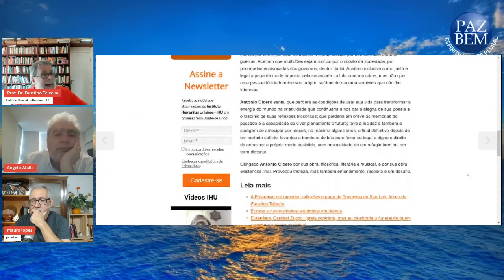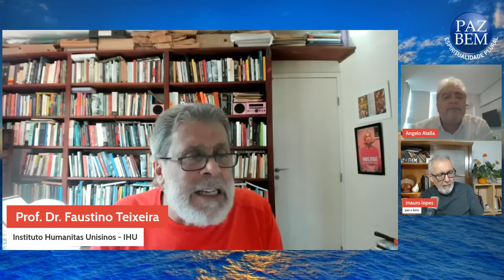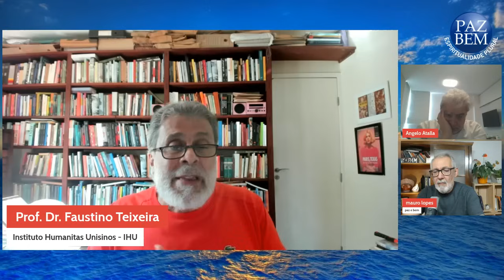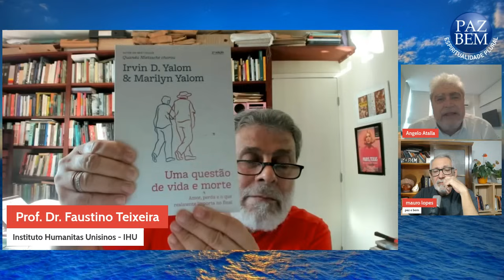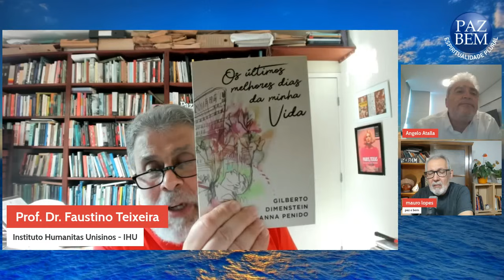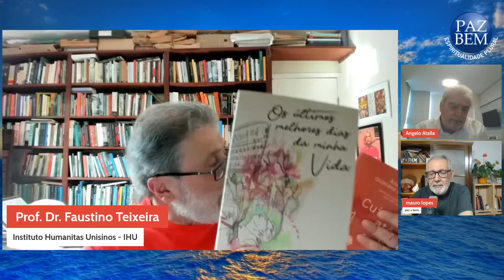Paz e Bem #2179 - Antonio Cícero: a morte assistida - Mauro Lopes, Faustino Teixeira, Ângelo Atalla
A morte do poeta e letrista Antonio Cícero, em Zurique, em 23 de outubro passado, trouxe à tona, mais uma vez e com força, o tema da morte assistida. Mauro Lopes, Faustino Teixeira e Ângelo Atalla refletem sobre o assunto.

6h - Programa Paz e Bem

17h
Segunda –  A questão palestina e as religiões (Pedro Lima Vasconcellos)
Quarta - Vozes do Espiritismo Progressista - Carla Pavão